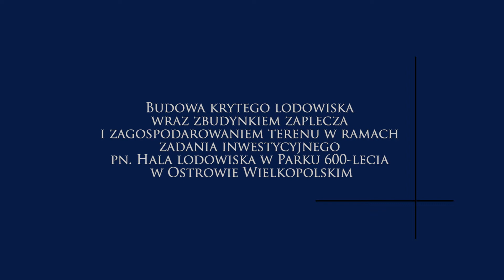48 Ostrów Wielpokopolski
Budowa krytego lodowiska wraz z budynkiem zaplecza i zagospodarowaniem terenu w ramach zadania inwestycyjnego pn. Hala lodowiska w Parku 600-lecia w Ostrowie Wielkopolskim